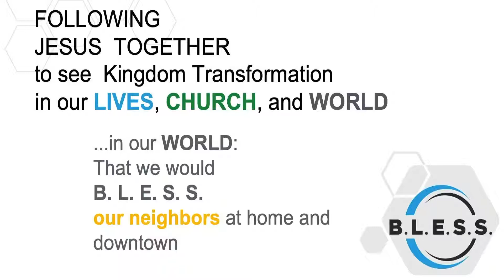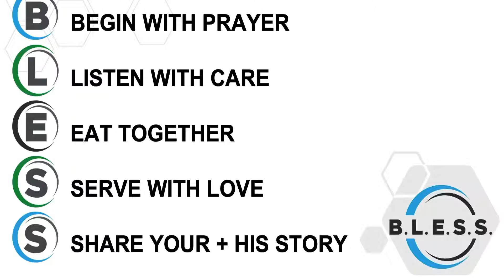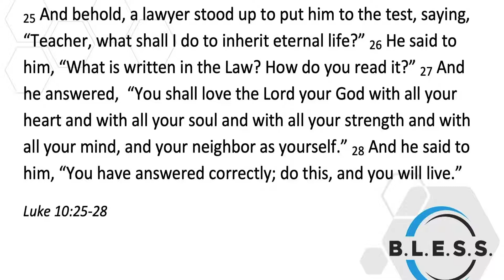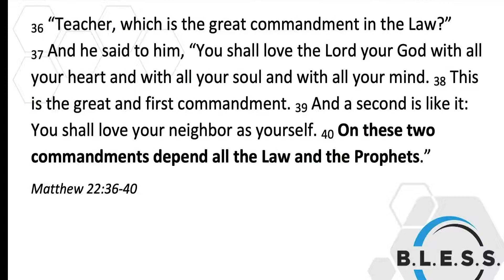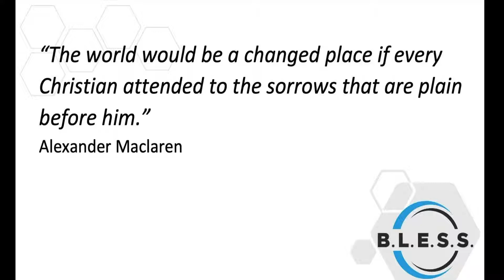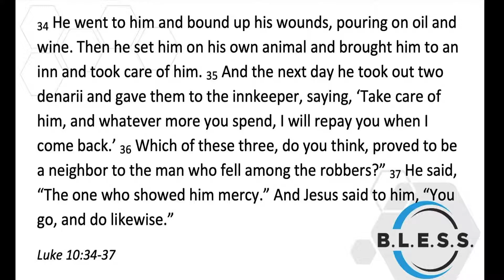Serve with Love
Series -  B.L.E.S.S.
Speaker - Pastor Jeff Dillion
Luke 10:25-37